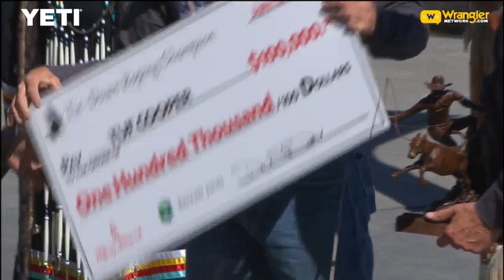2018 Calgary Stampede Winners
Winners from the Greatest Outdoor Show on Earth.